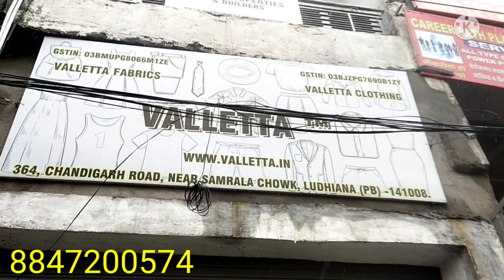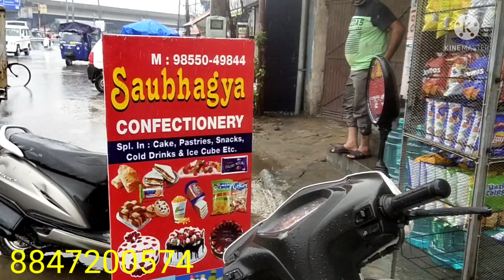🙏 gents T-shirts 🙏 night suit 🙏 COD available 🙏8437546575🙏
T-shirts Starting From 75 Rs.
Monsoon Special Price Drop Sale.

plaints Or Dissatisfaction.